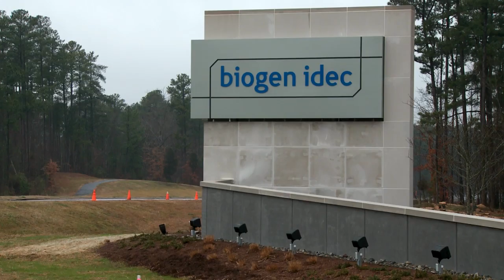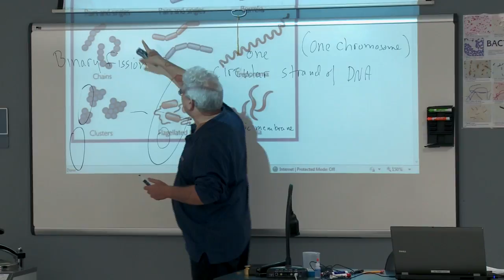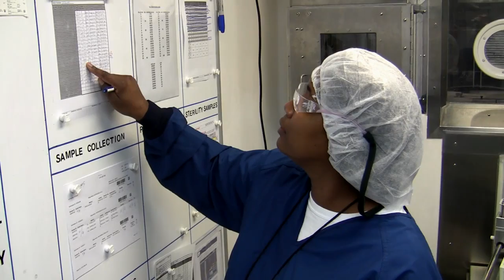NC Life Science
This video surveys examples of life science-related training provided by NC Community Colleges for local employers, and how that training supports North Carolina's position as a leading life science industry hub.  Representatives of tissue-engineering, clinical research, and pharmaceutical manufacturing companies describe the value of their collaboration with local community colleges and BioNetwork for delivery of NCWorks Customized Training programs to meet their needs for a highly-skilled workforce.